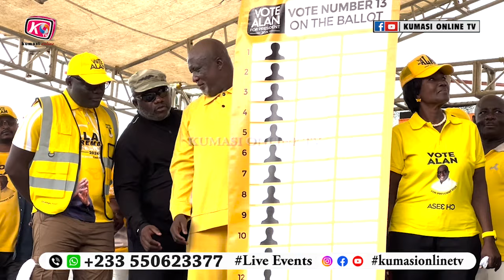BREAK: After the "AFRAFRANTO MEGA WALK" in KUMASI, ALAN will defeat the NPP in A/R.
Join us as we follow Alan Kyerematen's journey to Kumasi, the heart of the Ashanti Region, as he takes on the New Patriotic Party (NPP) in their stronghold. Will he be able to defeat the ruling party and make a mark in the region? Watch to find out what happens as Alan Kyerematen takes over Kumasi. This video is a must-watch for all political enthusiasts and those interested in Ghanaian politics. Get the latest updates on the political scene in Ghana and stay informed.

After the "AFRAFRANTO MEGA WALK" in KUMASI, ALAN will defeat the NPP in A/R.